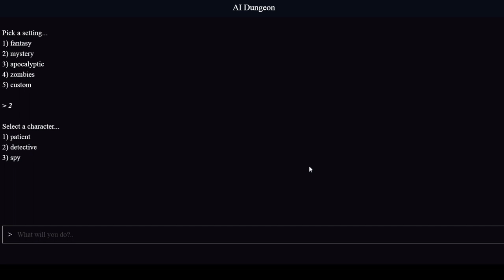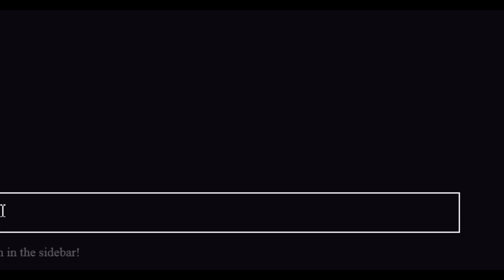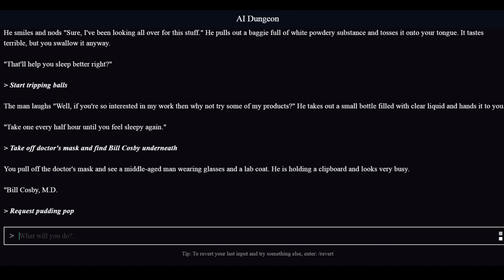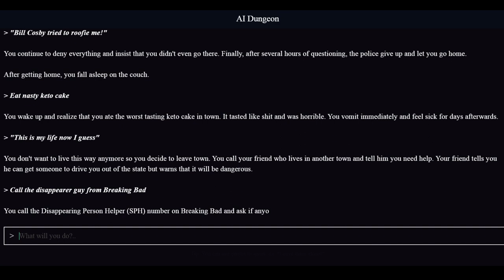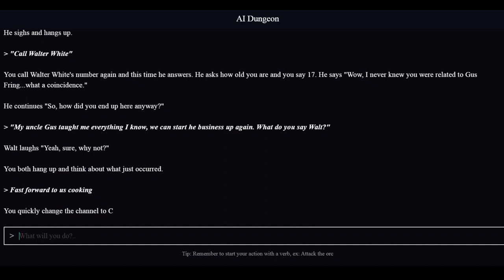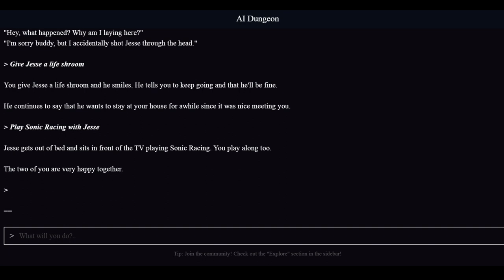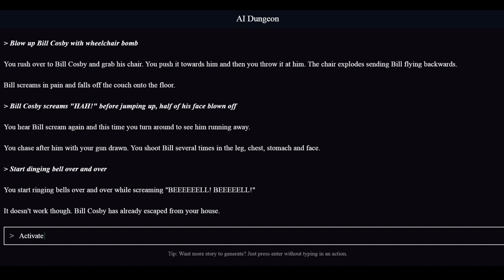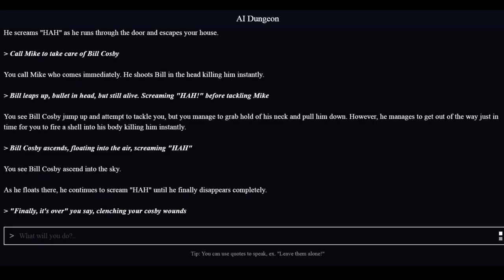Jay Plays - AI Dungeon 2 (Demon King Cosby Ascends)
The first episode of the Demon King Cosby Saga. Can Jay defeat a weakened Bill Cosby with the help of the cast of Breaking Bad? Maybe??